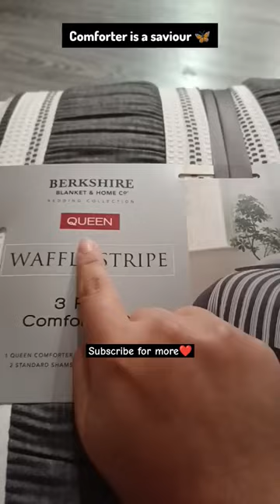Comforter lekapothe katham inka😂